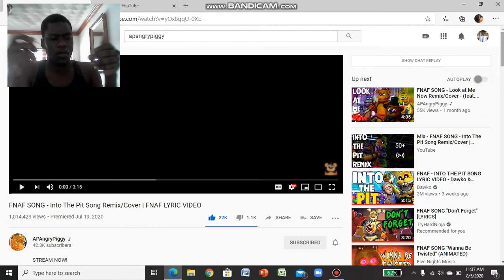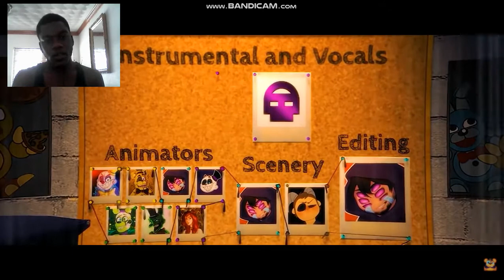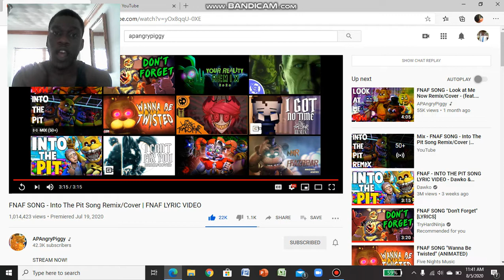DON'T TRUST HIM! | Trijosh Reacts #131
Today we listen to Into The Pit (Remix/Cover) by APAngryPiggy.